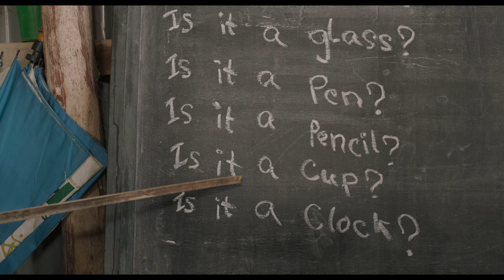Tráiler Errantes sin retorno subtitulado